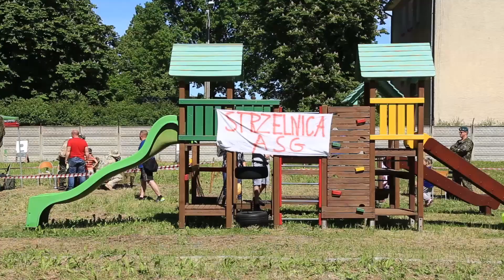Vlog 172 - Słoneczne miasto Węgorzewo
Vlog 172 w którym widać głównie festyn garnizonowy i słoneczne miasto Węgorzewo.

Sanpchat: piotrtymcio